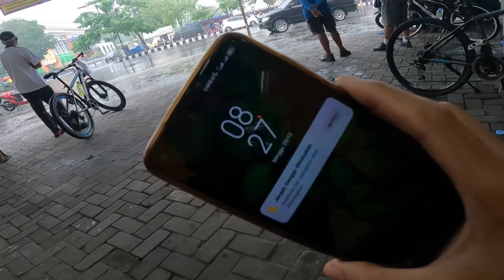bikevlog Gobar Akhir Tahun & Launching Jersey KCC Karanganyar Cycling Club